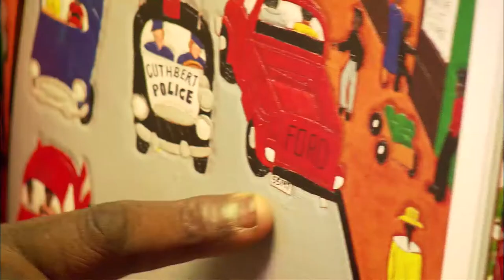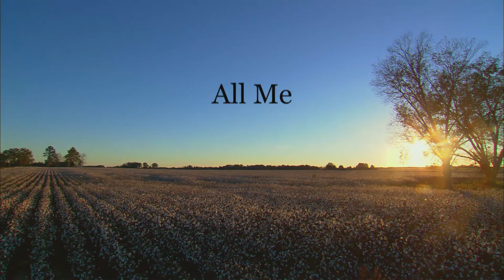Teaser - All Me: The Life and Times of Winfred Rembert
African American artist Winfred Rembert (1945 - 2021)  chronicles his extraordinary life, through his autobiographical paintings about growing up in the Jim Crow south and through a spoken narrative that is equally rich and colorful. When Rembert begins to achieve recognition as an artist in the world of elite galleries and museums, he realizes that what he really wants is to share his achievement with friends and family back in Georgia who may have once thought that he was never going to amount to anything.

If you are looking for more information about "All Me..." and Winfred Rembert, see: